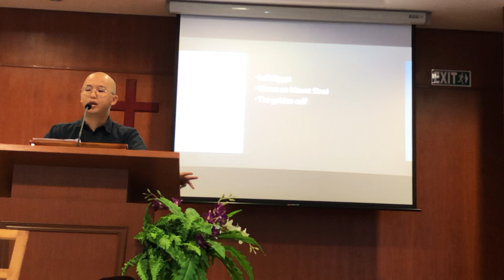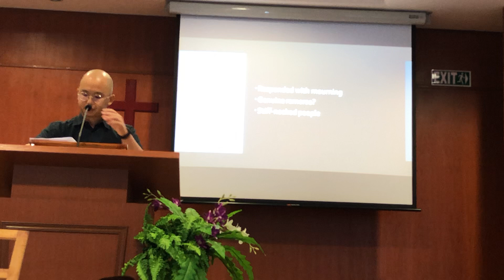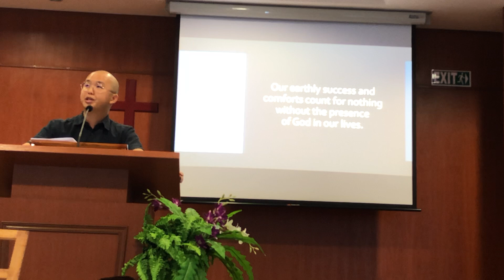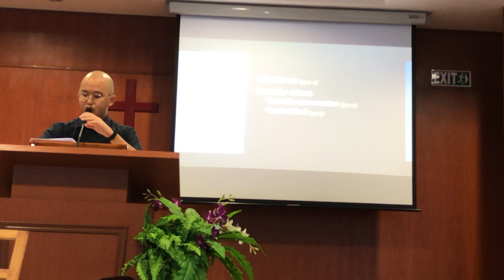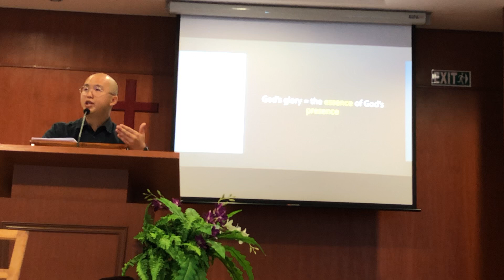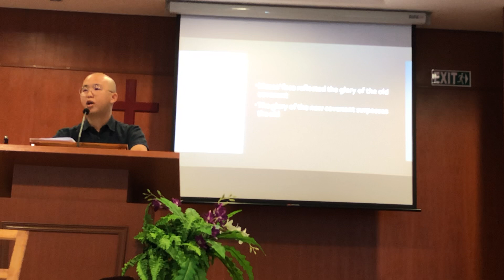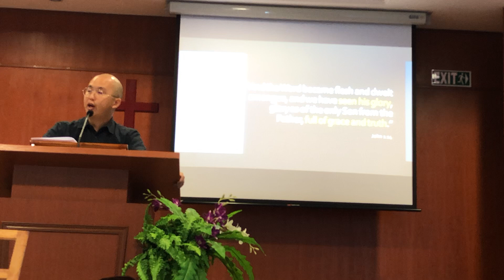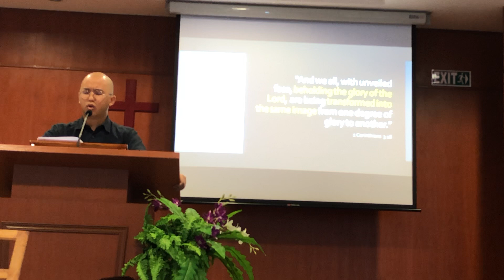What Does God Look Like?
Date: 20 October 2019
Speaker: Brother Ernest Teh
Passage: Exodus 33-34